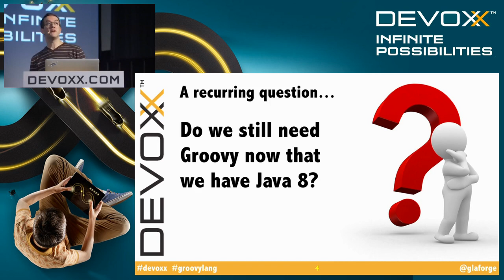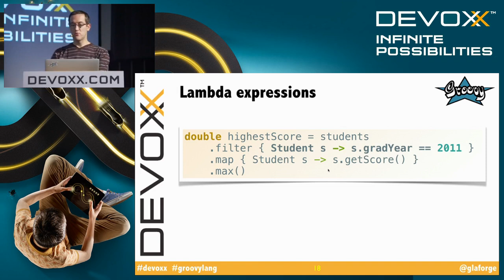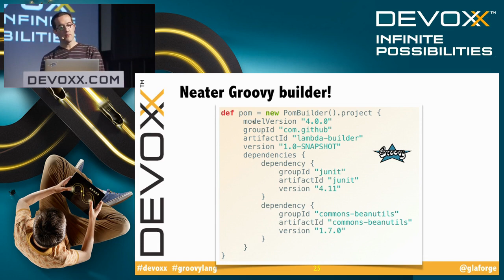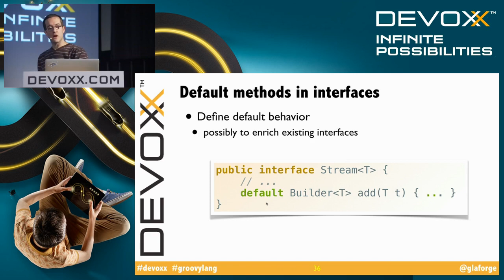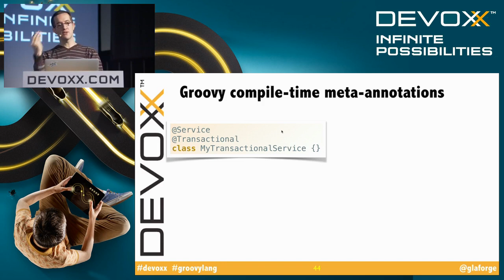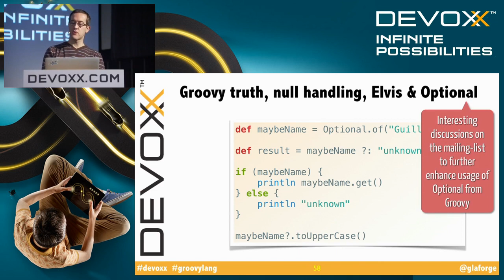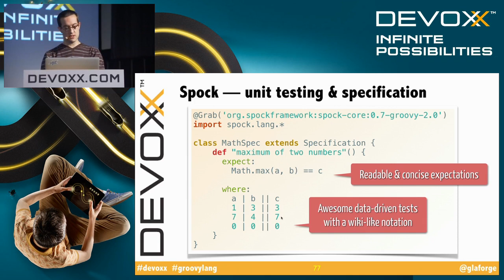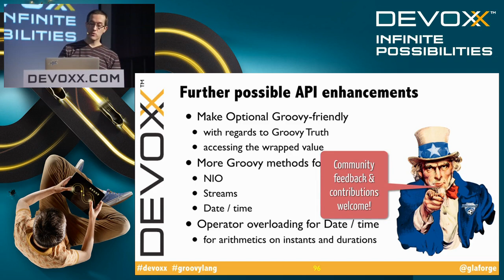Groovy in the light of Java 8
With Java 8 out the door, Java developers can, at last, benefit from the long-awaited lambdas, to taste the newly-found functional flavor of the language. Streams are there to work more easily and efficiently with heaps of data. Those things are not new to developers acquainted with Groovy. But what is left to Groovy to make it attractive beyond all the aspects Java has caught up with Groovy? In this session, Guillaume Laforge, Groovy project lead, will show you how Groovy is still relevant in the JVM landscape, how similar or different both Java and Groovy can be, how Groovy further improves the developer experience on top of JDK 8, and what Groovy offers beyond Java!

Author:
Guillaume Laforge
Guillaume Laforge is the Groovy Project Manager, and Spec Lead of JSR-241, the Java Specification Request standardizing the Groovy dynamic language in the Java Community Process. As Vice President Technology of G2One, the company dedicated to the development of Groovy and Grails, he provides professional services around those technologies (training, support, and consulting). Guillaume co-authored the Groovy in Action best-seller book for Manning, and reviewed and wrote forewords for most of the Groovy and Grails books on the market. You can meet him at conferences around the world where he evangelizes the Groovy dynamic language, and the agile Grails web framework.